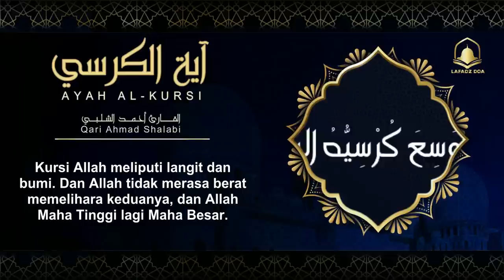Aya Alkursi X Gandakan Satu Jam | Bikin Adem dan Tenang Suasana Hati Dengan - Ruqiah